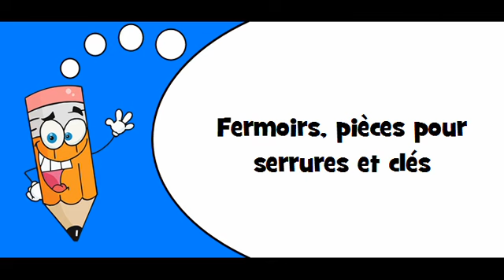J'apprends des mots # Thème = Serrures, clés et charnières